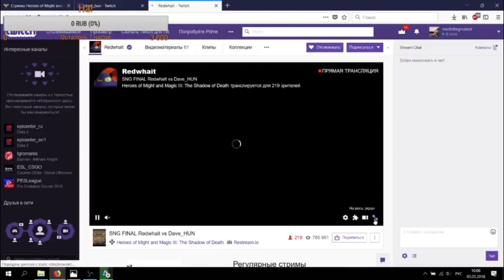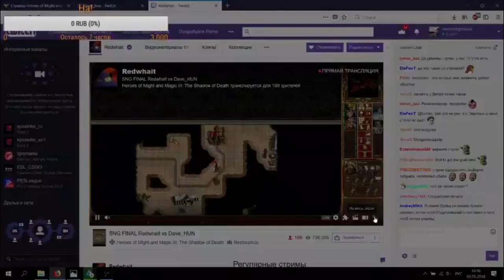Как Redwhait стал чемпионом СНГ - нарезка с финальной игры